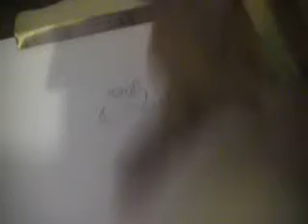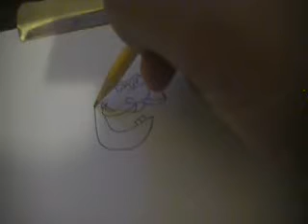How to Draw Blacque Jacque